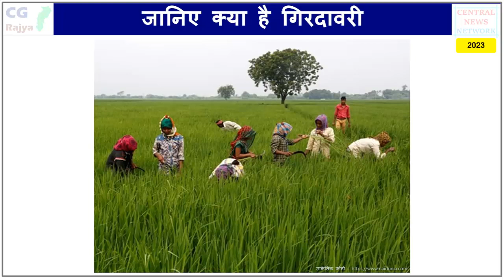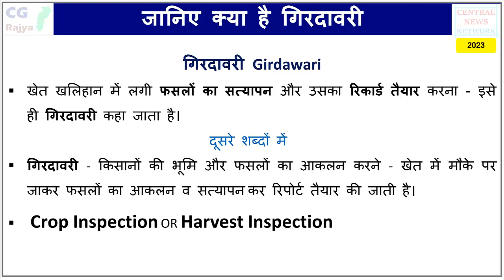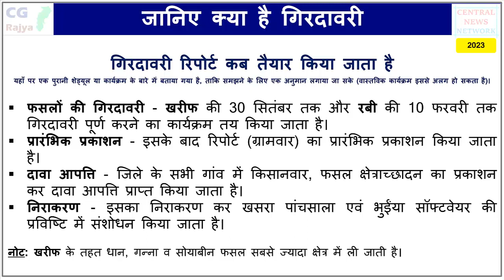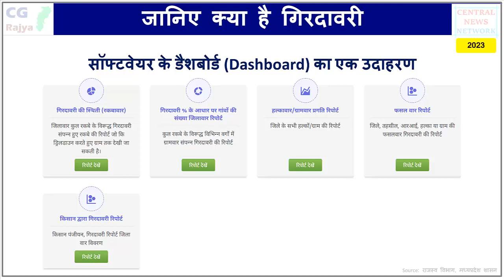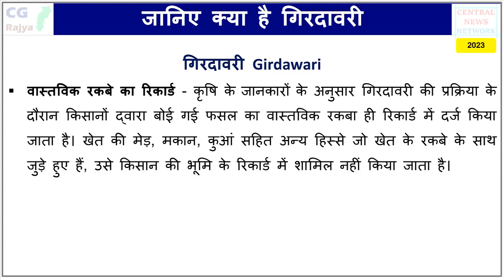गिरदावरी क्या है - What is Girdawari.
CGRajya
- खेतों में किसानों द्वारा कई प्रकार की फसलें लगाई जाती हैं। इन्हीं फसलों के आधार पर उन्हें कई योजनाओं का लाभ मिलता है।
- गिरदावरी में राजस्व और कृषि विभाग के अधिकारी खेत खलिहान में जाकर लगी फसलों का सत्यापन करते हैं, और उसका रिकार्ड तैयार करते हैं। इसे ही गिरदावरी कहा जाता है।
- इसी रिकार्ड के आधार पर किसानों को धान खरीदी, मक्का खरीदी, क्षतिपूर्ति, बीमा, प्रोत्साहन राशि, अनुदान, सहायता आदि का लाभ दिया जाता है।
- खेत खलिहान में लगी फसलों का सत्यापन और उसका रिकार्ड तैयार करना - इसे ही गिरदावरी कहा जाता है।
- दूसरे शब्दों में गिरदावरी - किसानों की भूमि और फसलों का आकलन करने - खेत में मौके पर जाकर फसलों का आकलन व सत्यापन कर रिपोर्ट तैयार की जाती है।
 - Crop Inspection OR Harvest Inspection

[ Chhattisgarh, CG, CGPSC, PCS, VYAPAM, Economics, Education, Information, Youth, Employment, General Knowledge ]
Informational / Educational content. Please verify the details from the concerned office / department. Any images are for representation purpose only.